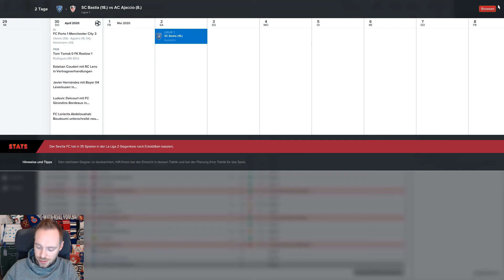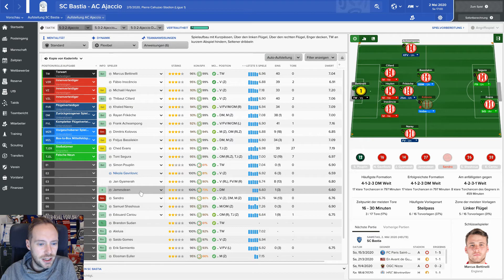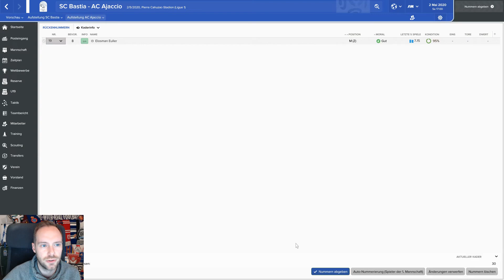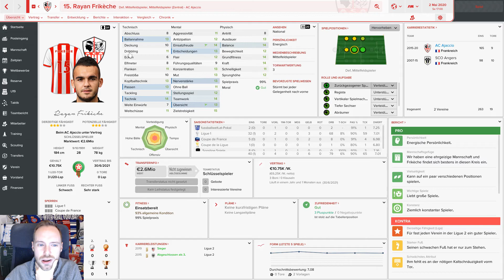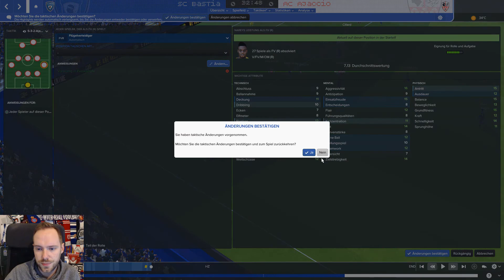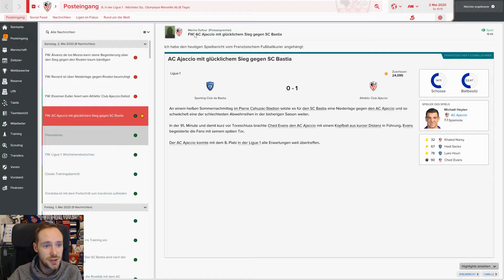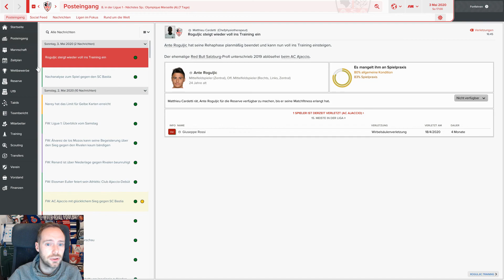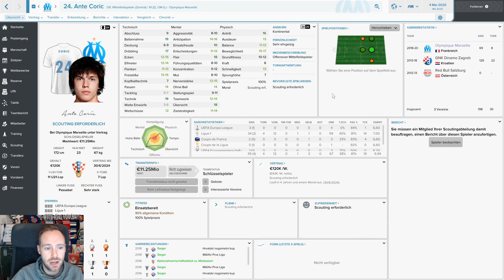Let's Play Football Manager 2017 #52 - Letztes Derby gegen Bastia!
Hier könnt ihr euch den Football Manager 2018 günstig kaufen: (*)

Info: Der mit (*) ist ein sogenannter Ref-Link, mit dem ihr unsere Seite unterstützen könnt. Kauft ihr also den Football Manager 2018 über diesen Link, so bekommen wir eine kleine Provision die uns dabei hilft unser Projekt zu finanzieren. Dabei kostet euch der Kauf selbst keinen Cent mehr. Wir haben hier bewusst nur g2a.com ausgewählt, weil wir mit diesem Anbieter bisher nur gute Erfahrungen gemacht haben und euch keinen anderen Anbieter empfehlen würden, den wir nicht kennen.